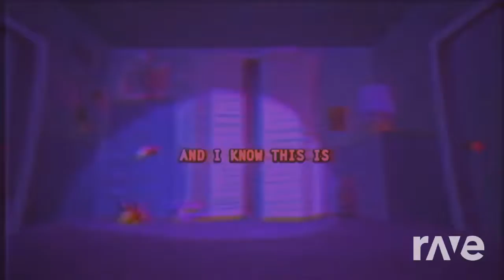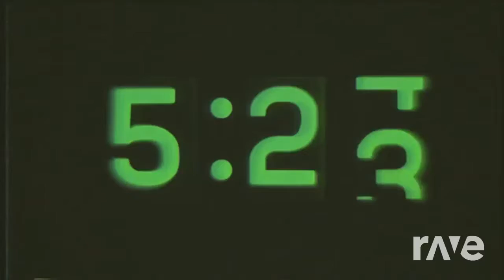I Got No Time Bass Boosted & Family Guy Stewie Griffin Everything I Do [I Do It For You [Mashup]